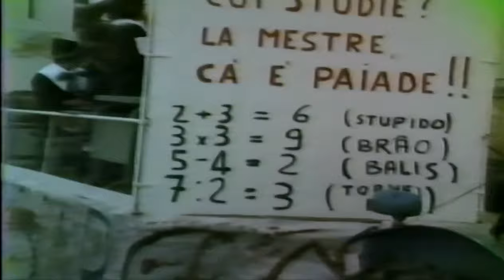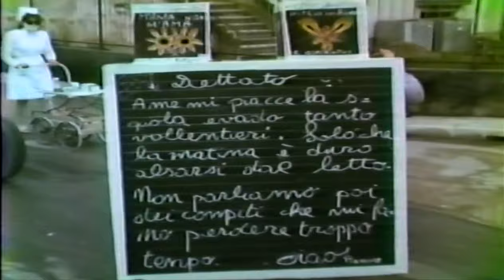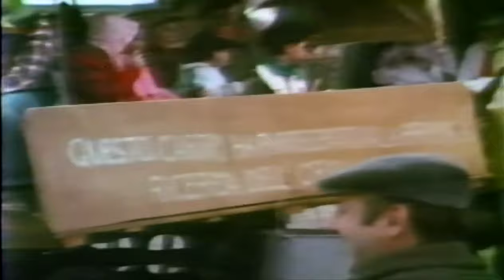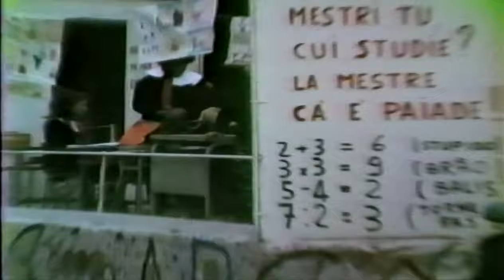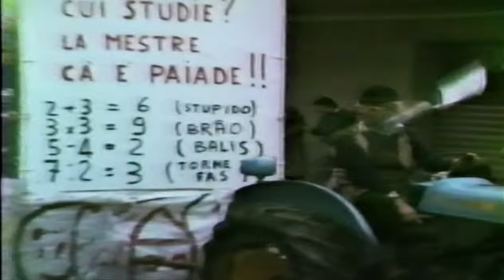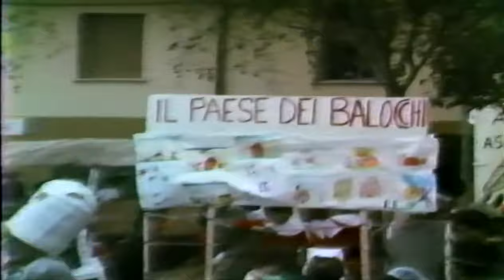Mascarade 85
La tradizionale sfilata dei carri nel paese di Flumignano (Udine)